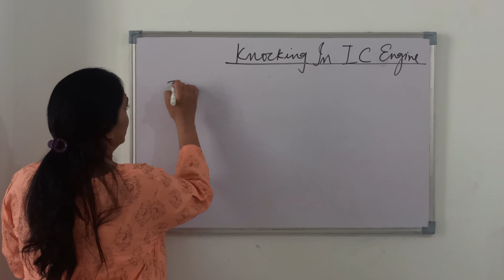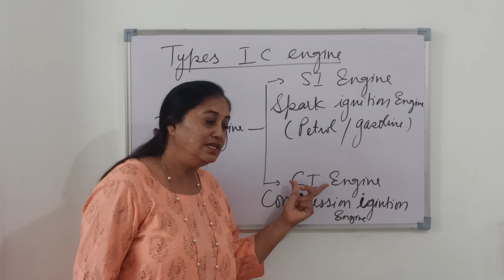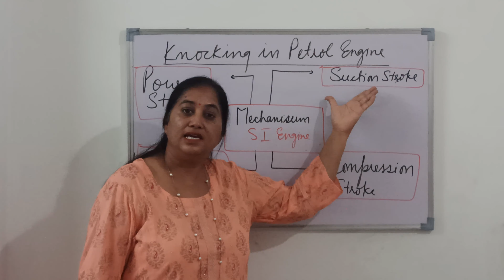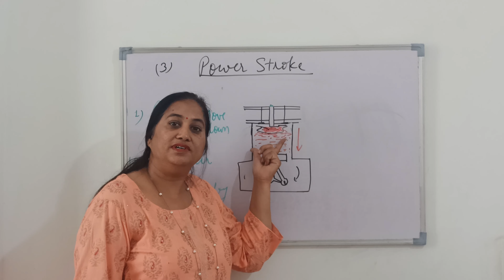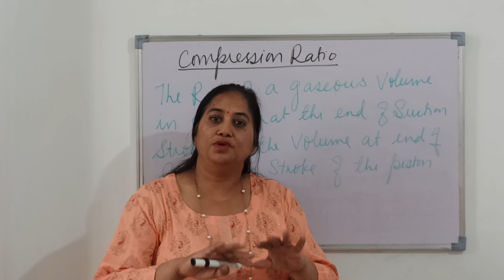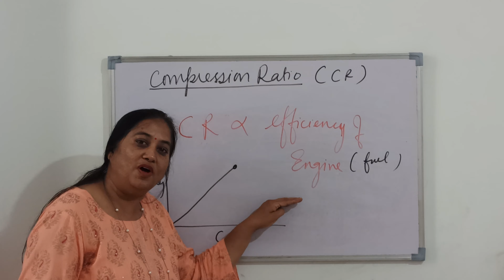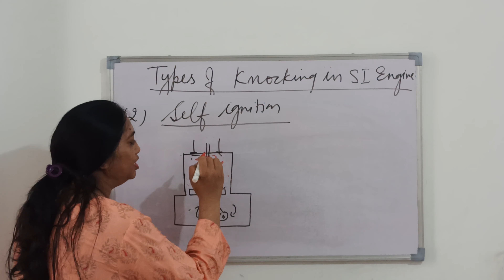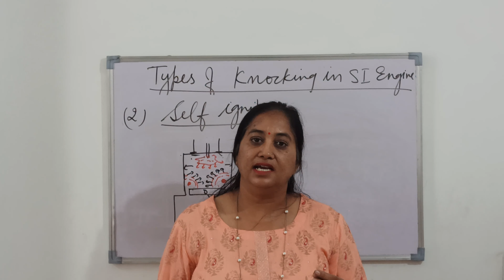Knocking In Petrol Engine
Link